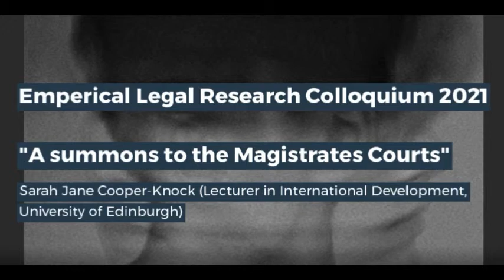Edinburgh Legal Research Network Colloquium - Part 2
Sarah Jane Cooper-Knock (Lecturer in International Development, University of Edinburgh): "A summons to the Magistrates Courts"